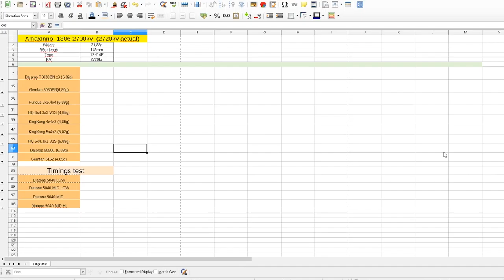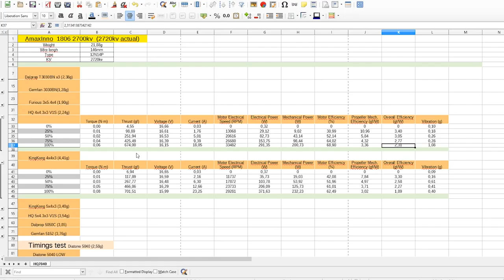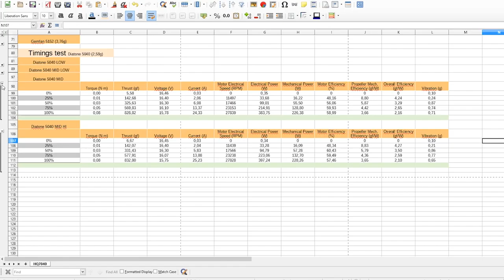☀ Тесты на стенде. 3, 4, 5 дюймов пропы, эффективность и тайминг. [AmaxInno 1806 2700KV Thrust Test]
Thanks.